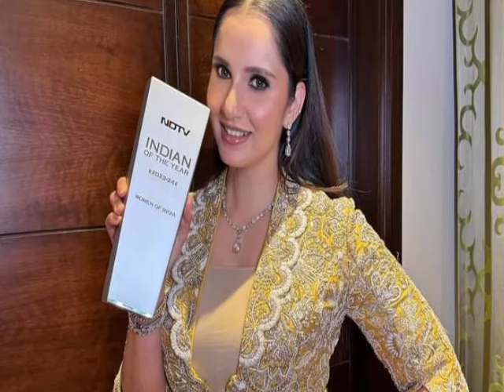بیٹے کا تربیت اکیلے کرنا اسان نہیں 😭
it is very hard to take care of your son alone

1: Non commercial
2: Transformative in nature
3: Doesn't negatively affect the original content.

We will immediately respond you ..

Sources of images Google and celebrities profiles on Facebook.